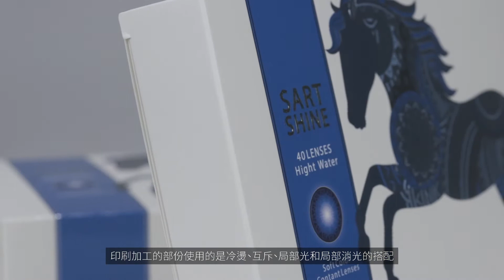力盛印刷-十二生肖隱眼盒-馬